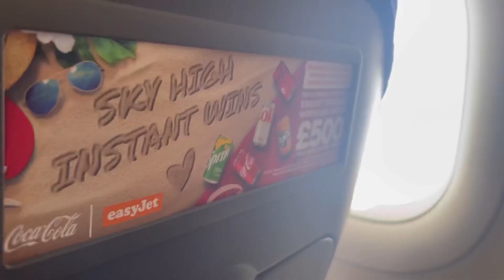FANS ARE BACK !!!! - Celtic vs FK Jablonec (Europa League 3rd Round Qualifying) VLOG || 12/08/2021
The Bhoys take on FK Jablonec in the 2nd Leg of their 2021/22 Europa League Qualifiers. After having dispatched Jablonec in Prague & heading back to Paradise with a 4-2 aggregate advantage; it’s time for the fans to return and show all the new Bhoys what they’ve been missing.